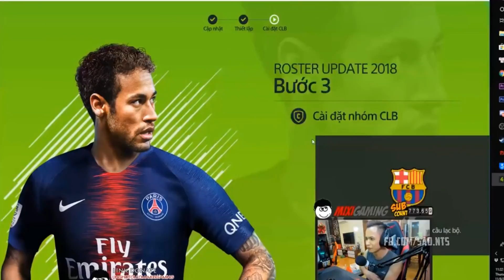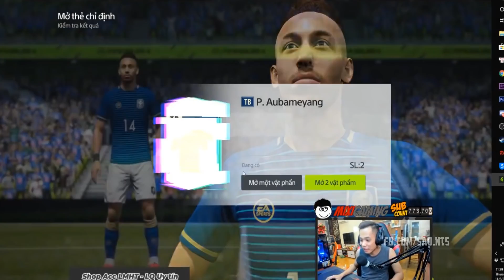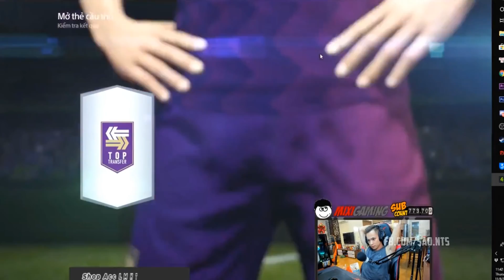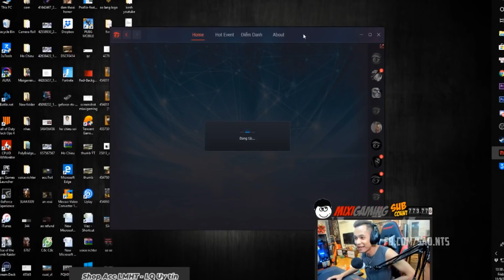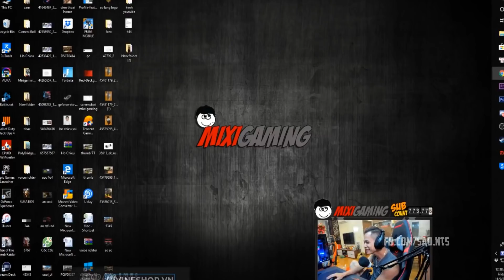FO4 | Buổi chiều mở thẻ Top TT cùng Mixigaming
Like + Sub channel nhé!